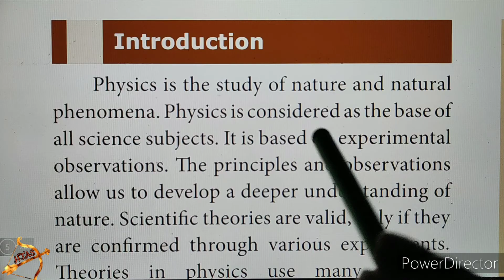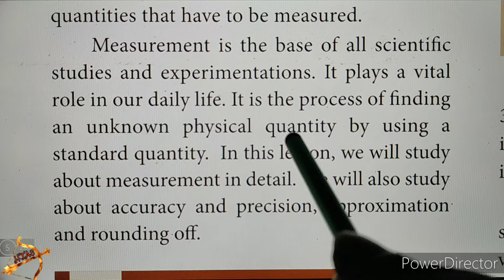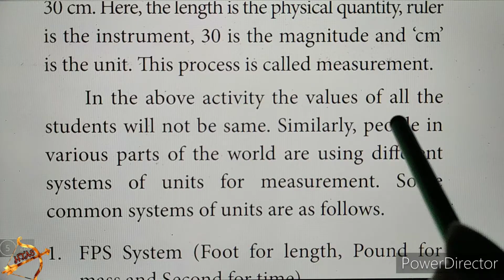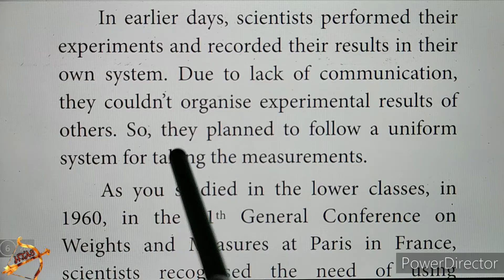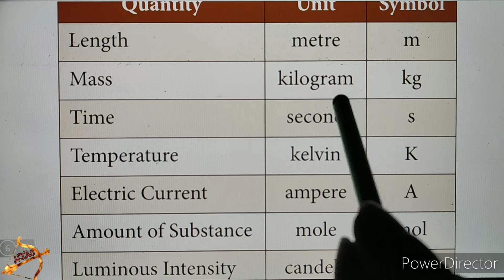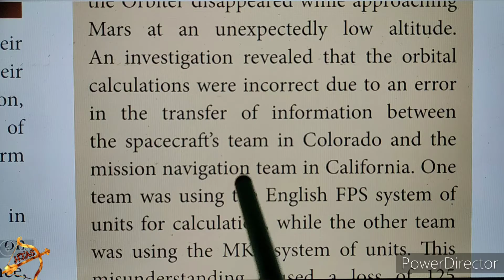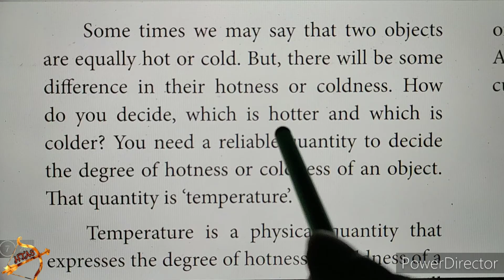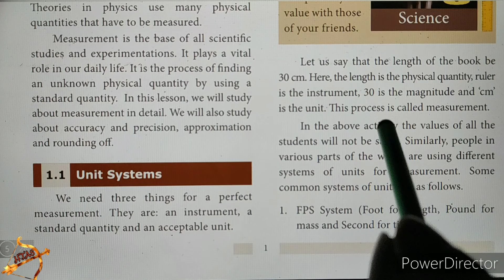8th std Science unit 1 part 1 MEASUREMENT Line by LINE English medium explanation tamil